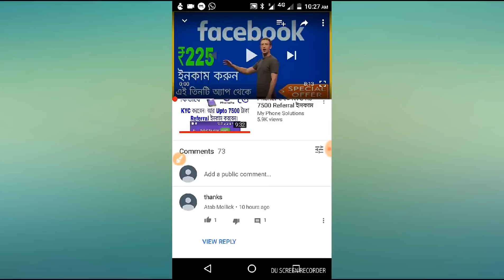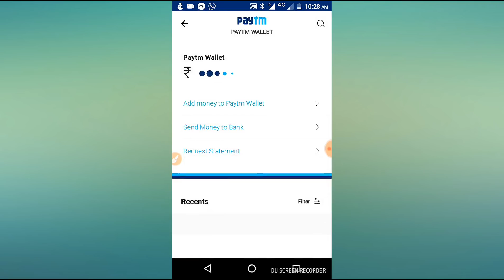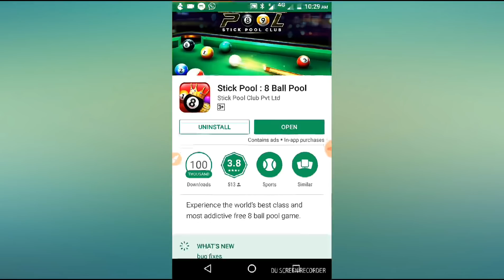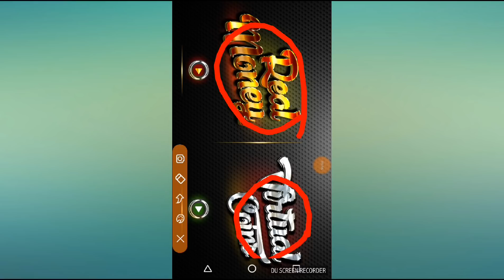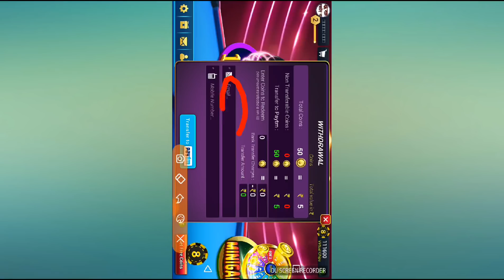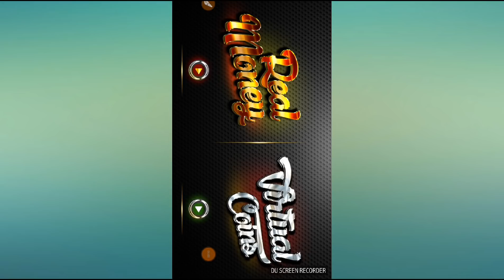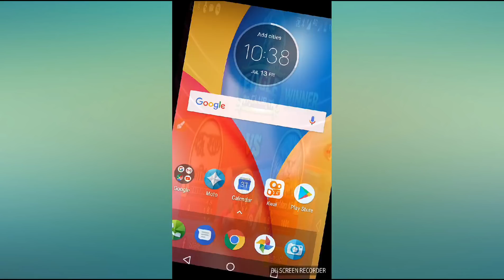20 টাকা লাগিয়ে 2000 টাকা পর্যন্ত Paytm ক্যাশ ইনকাম New Paytm cash earning app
Earn unlimited Paytm Cash playing Stick Ball game.

In this video I discuss about Stick Ball 8 pool Gaming app, if you play game properly you can earn a lot of Paytm Cash.

আপনি যদি একটি অ্যাপ এর মাধ্যমে লাইফ টাইম ইনকাম করতে চান তাহলে নিচের ভিডিও টি দেখুন.